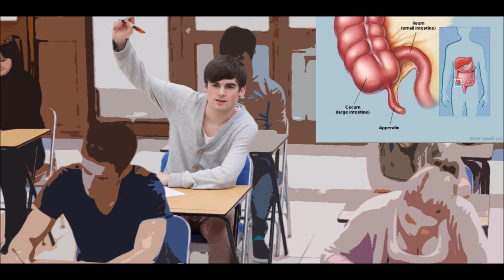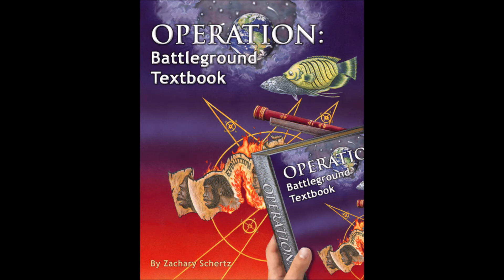Operation Battleground Textbook Advertisement